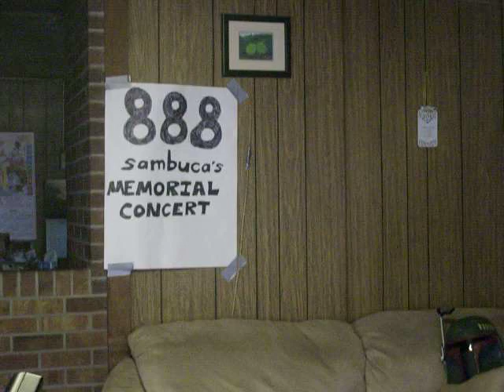sambuca - Cliffs of Dover - Guitar Hero 3 on Expert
sambuca rocking Eric Johnson's Cliffs of Dover, on Guitar Hero 3 Expert. Not the best run, but one of my best... FOR NOW!!! =D

Dedicated to those that fell on 8/8/8.